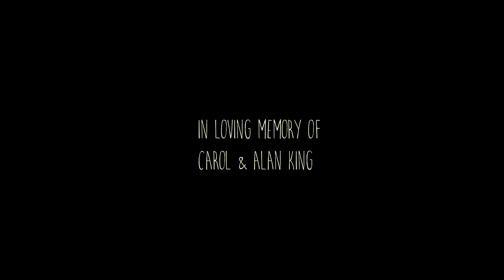LIFE'S TO SHORT !!!!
This is a vlog that i was not going to do but realised that i just had to.